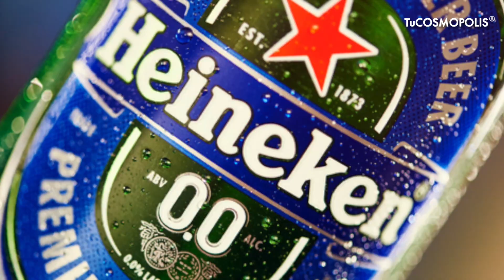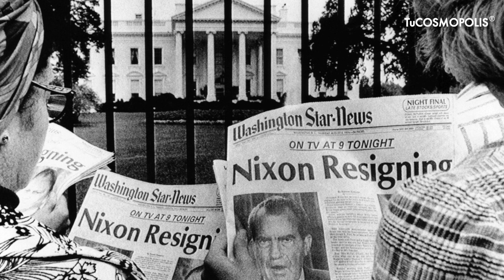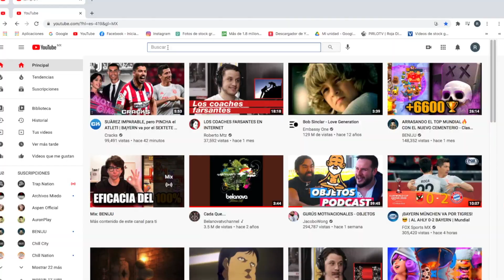Qué es el BOTELLAGATE PRIMERO fue CRISTIANO RONALDO LUEGO PAUL POGBA, Y AHORA QUIÉN SIGUE?